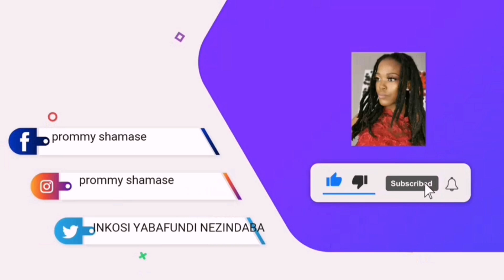Ismanga umfundi ebeletha ekilasini wasizwa uthisha🙆💔😢